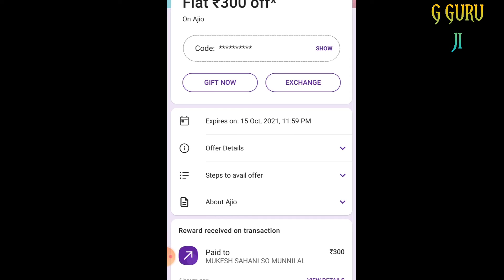Ajio flat ₹300 offe voucher code link in description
Hello friend!

Try now!